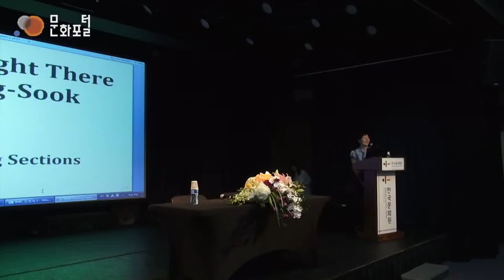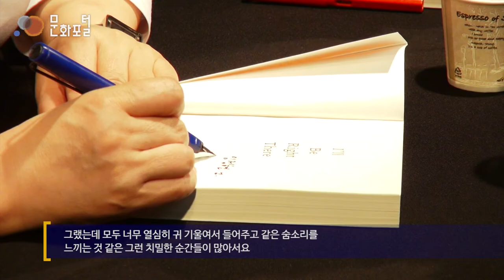An Evening with a Novelist KYUNG-SOOK SHIN